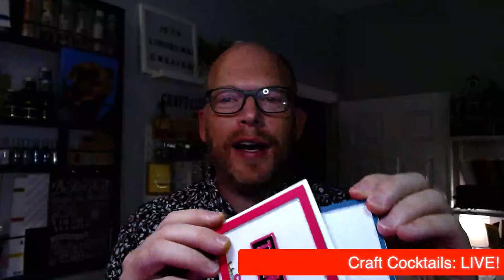CRAFT COCKTAILS: Live! Featuring Simon Hurley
CRAFT COCKTAILS is back live and ready for a fun night of crafts and cocktails!

Tonight's guest will stick to his favorite non-alcholic drink of choice - a local root beer favorite! Tonight I am joined by owner, Simon Hurley create, Simon Hurley!

We will use his latest release for some water color fun!

His links are available for all the products we use on the show!

✩ SHOP Simon Hurley create. and SAVE 20% at Ranger with (one-time) code: "SIMON20".